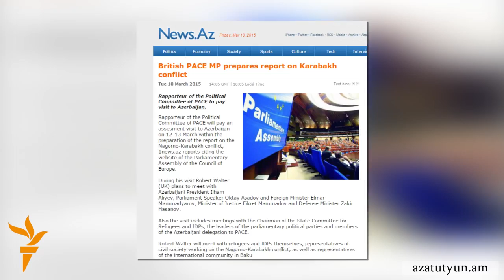ԵԽԽՎ ադրբեջանամետ պատգամավորը Բաքվում է՝ Ղարաբաղի մասին զեկույց կազմելու նպատակով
Եվրախորհրդի խորհրդարանական վեհաժողովի (ԵԽԽՎ) քաղաքական հարցերով հանձնաժողովի զեկուցող Ռոբերտ Ուոլթերը փաստահավաք առաքելությամբ գտնվում է Ադրբեջանում։ Այսօր նա հանդիպել է Ադրբեջանի նախագահ Իլհամ Ալիևի հետ։